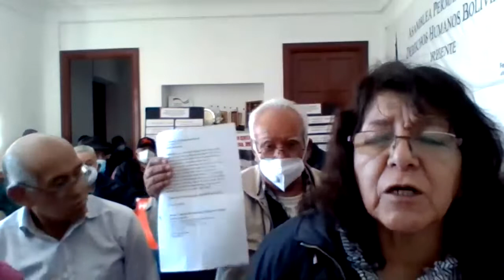BO (ENG) Memory, truth and justice in Bolivia: the work of the Truth Commission